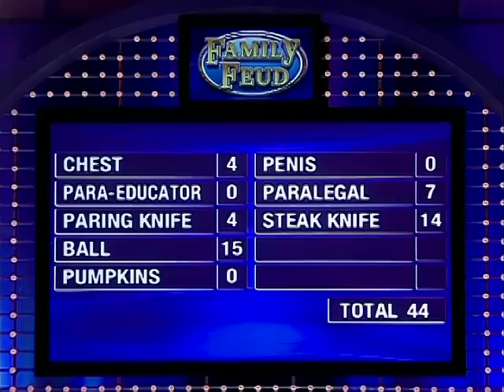MORE Funny Fast Money (with answers)!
Hilarious fast money!!!